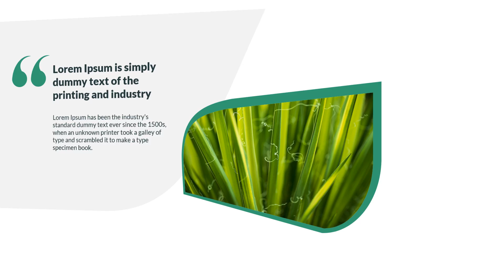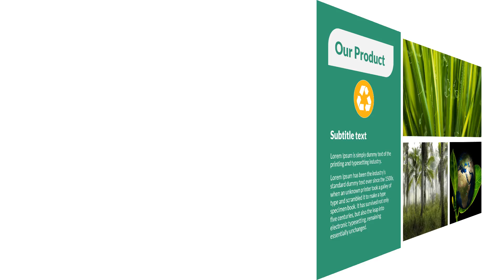Template Powerpoint Eco Energy, Green Energy Concept Design, Jasa Pembuatan Persentasi Powerpoint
KUMPULAN CONTOH VIDEO KAMI
2. CONTOH VIDEO FASHION SHOW
5. CONTOH VIDEO PERSONAL BRANDING
7. CONTOH VIDEO COMPANY PROFILE
8. CONTOH VIDEO PROMOSI MASAKAN
9. CONTOH VIDEO IKLAN KENDARAAN
10. CONTOH VIDEO UCAPAN, UNDANGAN